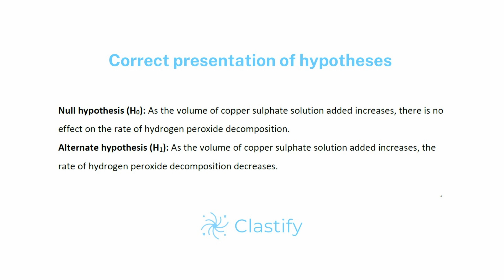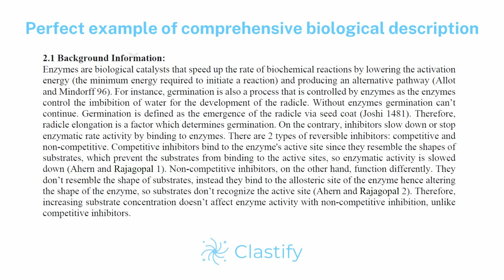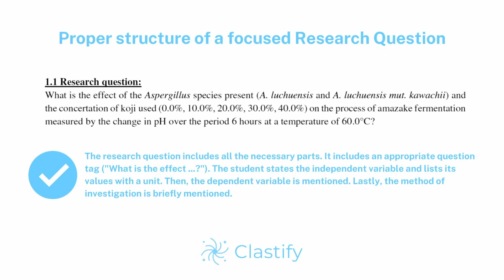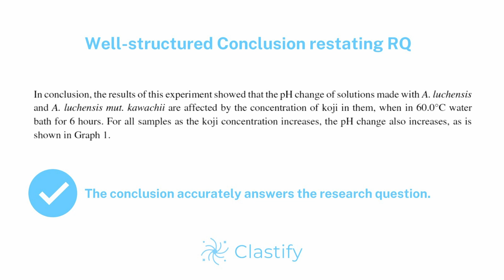Top 10 Biology IA mistakes [EASILY AVOIDABLE] IB | Clastify Tutorials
🔬 Avoid them with Clastify Tutorials – Top 10 Biology IA Mistakes 🌿

Join us in this enlightening episode where we uncover the top 10 most common mistakes students make in their Biology IA in the IB diploma program. These errors are surprisingly easy to avoid, and by the end of this video, you'll be equipped with the knowledge and confidence to craft an outstanding Biology IA. 💪

Intro: 00:03
Lack of statistical analysis: 00:30
Lack of hypotheses: 00:51
Insufficient description in BI: 01:25
Inappropriate question tags: 02:07
Unfocused Research Question: 02:44
Not providing uncertainties : 03:10
Incorrectly stating Ethical Considerations: 03:37
Use of pronoun "I" outside Introduction: 04:14
Not restating the RQ in the Conclusion: 04:34
Lack of references to external sources: 04:53
Closing: 05:18

📝 In this tutorial you will get firsthand insights into the most frequent slip-ups in Biology IA and learn how to steer clear of them. Gain valuable tips that will elevate the quality of your work, ensuring it stands out in terms of meeting the IB criteria.

Don't forget to visit Clastify.com for a wealth of marked IAs and examples or to review your coursework. Use these resources for inspiration and guidance in your Biology IA journey.